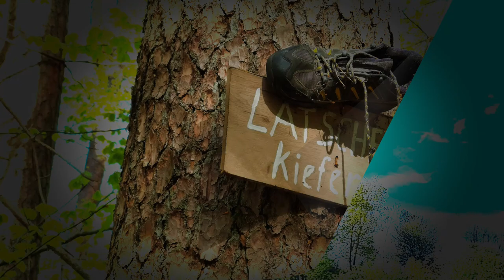Saarland-Rundwanderweg, Etappe 13/17